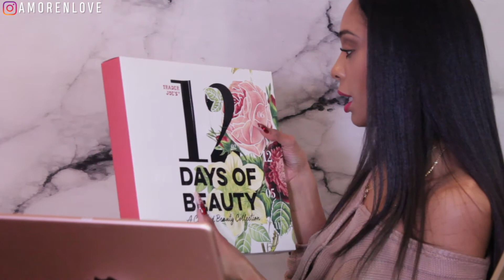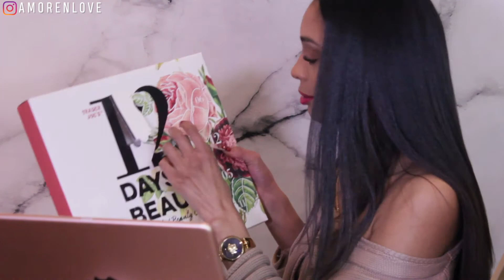STEAK Fajita MUKBANG and ADVENT CALENDAR UNBOXING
EAT WITH ME! STEAK Fajita MUKBANG and ADVENT CALENDAR UNBOXING

FREE FOOD:
$20 toward food delivered by Postmates